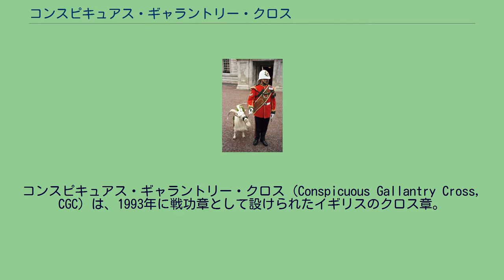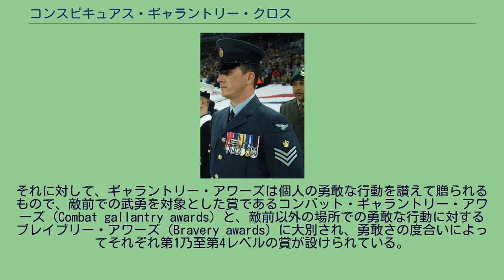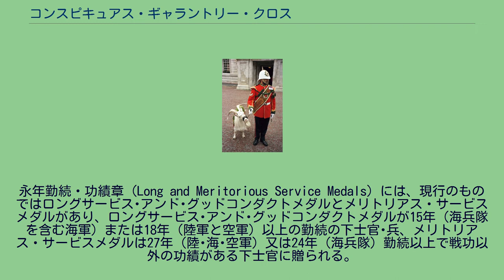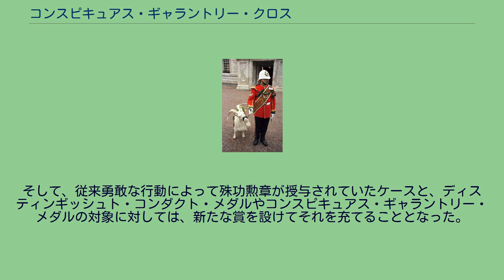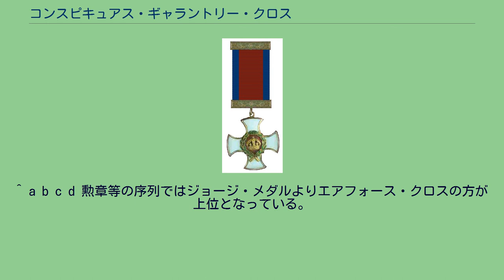コンスピキュアス・ギャラントリー・クロス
コンスピキュアス・ギャラントリー・クロス (Conspicuous Gallantry Cross, CGC) は、1993年に戦功章として設けられたイギリスのクロス章。
従軍章や記念章を除けば、グレートブリテン及び北アイルランド連合王国で最も新しい勲章等である。
敵前での勇敢な行為を対象とした顕彰に於ける第2レベルの賞で、1993年の栄典制度改正に伴い制定された（制定の経緯参照）。
“敵前において勇気を示した”という授与条件から、ヴィクトリア十字章の直接下位の賞とされている。
最初の受章者はデューク・オブ・ウエリントン連隊（現・ヨークシャー連隊第3大隊）のウェニー・ミルズ伍長で、ボスニア・ヘルツェゴビナ紛争に於ける戦功により1995年に授与された。
受章者は”CGC”のポスト・ノミナル・レターズを使用することが許される。
記章は、銀製の月桂冠の上にクロスパティーが置かれた構図の本体が、同じく銀製の紐と小さな環によって綬に繋がれている。
本体表面の中央には輪があり、聖エドワード王冠が刻印されている。
裏面は無地で、受章者の氏名と階級及び所属部隊が彫られている。
綬は白地の中央にクリムゾン、両端に細いダークブルーの線が入る。
再度同等の戦功を挙げた者のために、複数回の受章を表す飾板が用意されているが、2012年3月現在の 英陸軍公式サイト によるとその対象者はいない。
エリザベス王太后生誕100年記念式典の実行委員長を務めた陸軍中将。
左胸下と首にロイヤル・ヴィクトリア勲章ナイト・コマンダーの正章と副章。
左胸に付けた3つの勲章等は向かって左から大英帝国勲章オフィサー、ジェネラルサービス･メダル）、NATOのユーゴスアビア従軍章。
ジェネラルサービス･メダルにはメンション・イン・ディスパッチ、ユーゴスアビア従軍章にはクィーンズコメンデーション・フォア・バリュアブルサービスが付けられている。
イギリスの軍人に対する顕彰は功績の性質により、オーダー及びそれらと同名のメダル、並びにギャラントリー・アワーズ（Gallantry Awards）、従軍章、記念章、永年勤続・功績章に大別される。
オーダーは本来、中世の騎士団に由来、或はその制度に倣った栄典で、騎士団（勲爵士団）へ入団することが栄誉とされ、徽章はその団員証として授与されるものであり、騎士団員になったということは、勲位が与えられたことを意味している。
そして、上級の勲位はナイトの爵位となる。
そのため、オーダーは”騎士団勲章”と日本語表記されることもある。
しかし、オーダーの名を冠する章にも、帝国功労勲章や後述する殊功勲章のように個人の功労に対して、爵位を伴わずに贈られるものもあり、これらは”功労勲章”と区別して表記される場合もある。
それに対してデコレーションは個人の功績や栄誉に対して与えられるものであり、日本の従軍記章や記念章に相当するものも含まれ、これらは概ねオーダーより下位に位置する。
騎士団勲章の叙勲は階級や務めた役職が主要な評価基準であり、毎年各勲章毎に定められた日に叙勲が発表される。
その中でも、バス勲章と大英帝国勲章の騎士団には軍人枠が設けられている。
バス勲章は重要な役職を務めた者、大英帝国勲章はその他の職務に於て功績のあった者が対象とされ、地位や階級に応じた等級に叙される。
また、他の騎士団勲章も相応の職務を経験した軍人へ授与される。
例えば、外地（保護領や派兵先）に於いて民事に関する任務に就いた者や、他国との同盟に関して功績のあった軍人には聖マイケル・聖ジョージ勲章、侍従武官や供奉将校のような王室関係の役職を務めた軍人にはロイヤル・ヴィクトリア勲章が贈られる。
それに対して、ギャラントリー・アワーズは個人の勇敢な行動を讃えて贈られるもので、敵前での武勇を対象とした賞であるコンバット・ギャラントリー・アワーズ（Combat gallantry awards）と、敵前以外の場所での勇敢な行動に対するブレイブリー・アワーズ（Bravery awards）に大別され、勇敢さの度合いによってそれぞれ第1乃至第4レベルの賞が設けられている。
そして、受賞対象となった行動の状況によって、相応しい賞が授与される。
ブレイブリー・アワーズは作戦行動中の軍人に限らず、平時に於ける様々な行為に対しても、身分や職業、年齢、性別を問わずに贈られる。
レベル4の賞は佩章の形式ではなく、他の記章の綬に取り付けるクラスプである。
従軍章は戦役に従軍した将兵に贈られる...